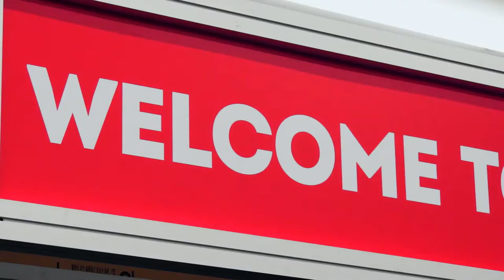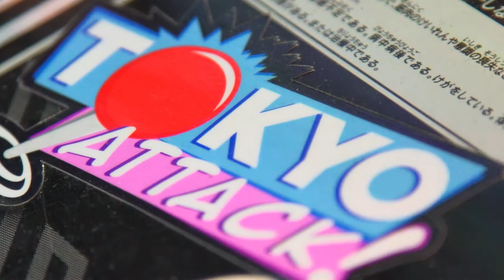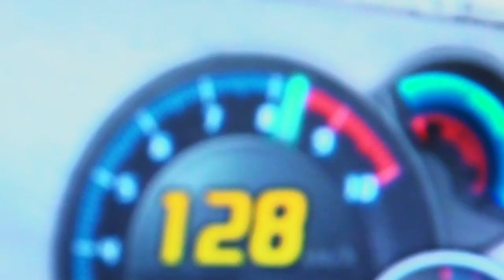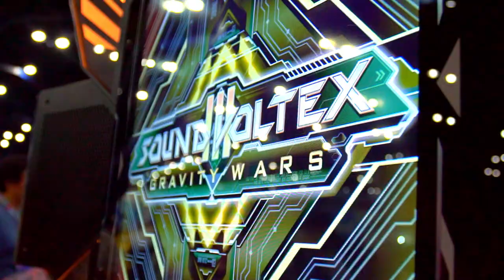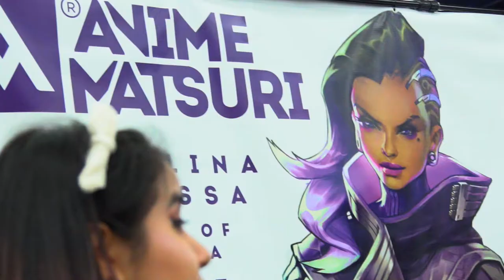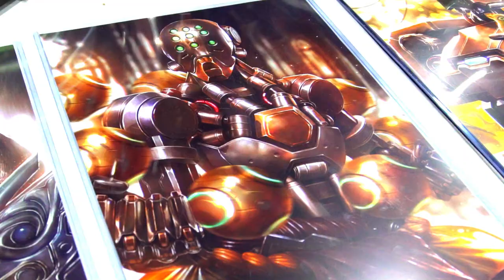Anime Matsuri 2017 - Cosplay - Disacode - Tokyo Attack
See Anime Matsuri 2017 through the eyes of MoCiMoSu.  Featuring cosplay, the free arcade courtesy of Tokyo Attack, and a live music performance by Disacode.

Alizzz (Feat. Max Marshall) - Your Love (Manila Killa Remix)
Disacode - Hide to Tears in Smile Forest
Aimer ft. Chelly (EGOIST) - Ninelie (REDSHiFT X Vesuvia Remix)